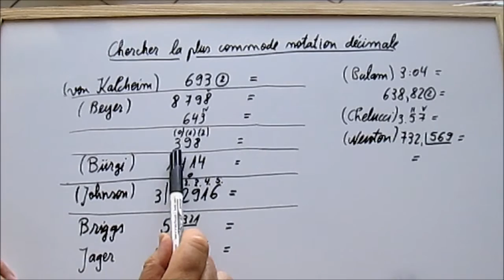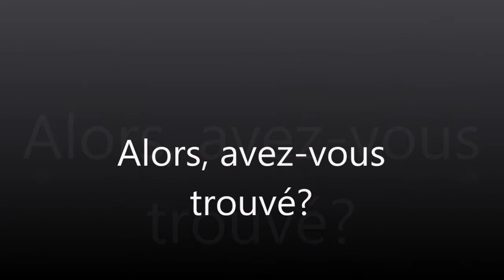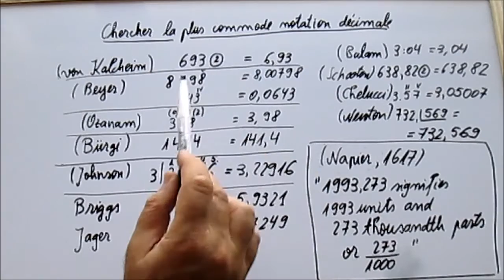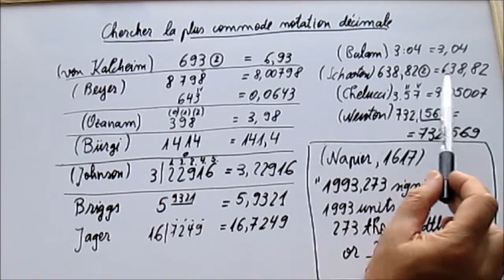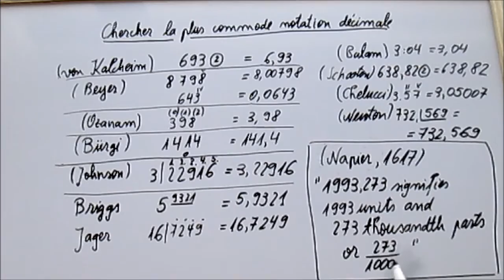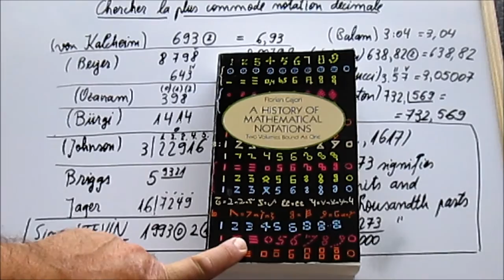252. 5e-Chercher la plus commode notation décimale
Un peu d'histoire des mathématiques, quant à la notation des nombres décimaux. Florian CAJORI sera notre guide.